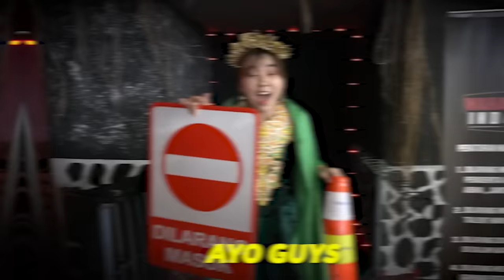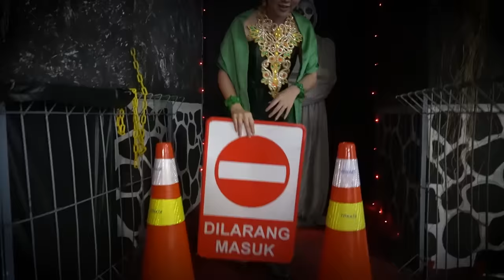24 JAM SEWA RUMAH HANTU PENARI !! KESURUPAN PENARI !